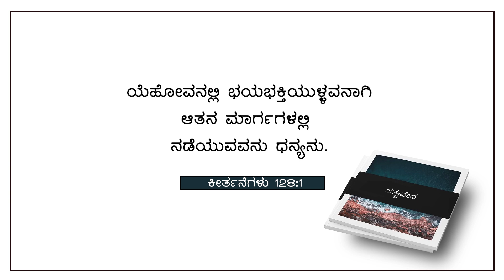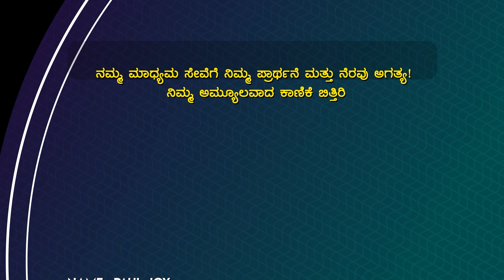Today God's Promise &Daily Devotion । ನೀನು ದೇವರಿಂದ ಆಶೀರ್ವದಿಸಲ್ಪಟ್ಟಿರುವಿ। Dec 17, 2023 | Pr. Paul joy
Bank Name: Canara Bank
Branch : Kaggadasapura Bangalore
A\C Name : PAUL JOY
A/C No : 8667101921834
IFSC Code : CNRB0008667